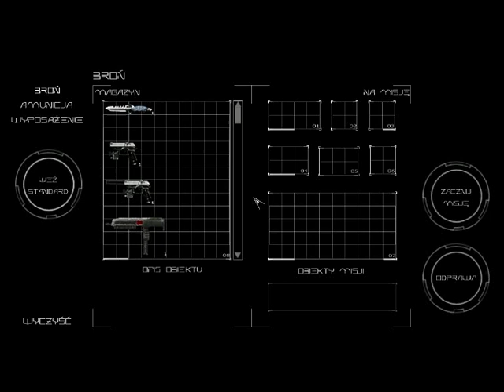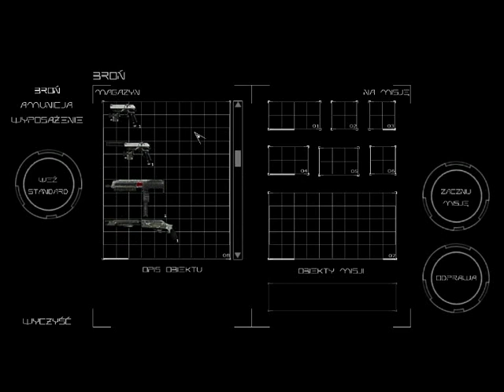Zagrajmy w Chrome #05 Kłopoty w tropikach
Lądujemy na księżycu Terbona, piraci, pojemniki i nasze nowo zakupione implanty (nie takie jak myślicie) są daniem głównym na dziś dzień.